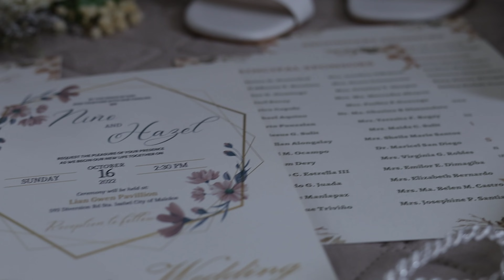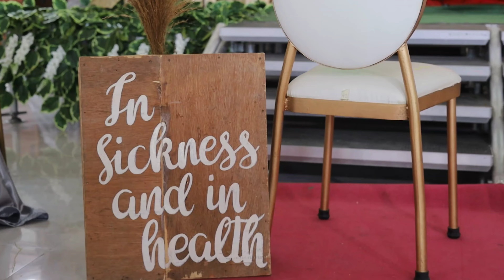Reminisce Events | Hazel & Niño | Wedding Video Highlights